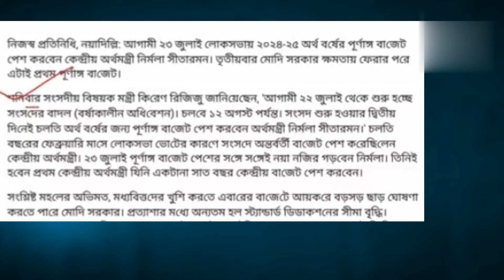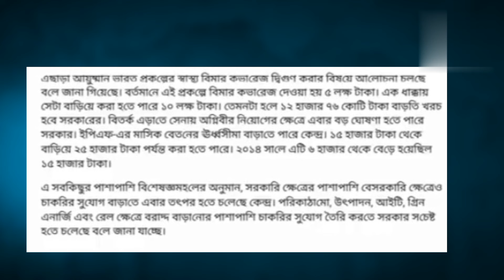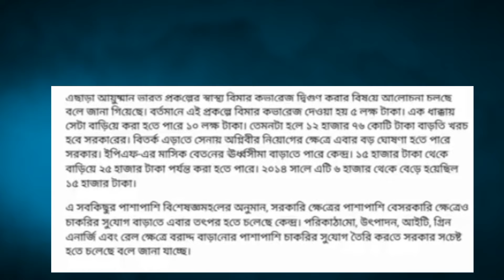PM Kisan next installment update|23 জুলাই পুর্নাঙ্গ বাজেট ঘােষণা|অর্থমন্ত্রী বাজেটে কি ঘােষণা করবে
your more quires :

Pm kishan new update
pm kisan 17th installment
কেন্দ্র বাজেট 2024
nirmala sitharaman
budget news
অর্থমন্ত্রী বাজেটে কি ঘোষণা করবে
কেন্দ্র বাজেট ঘোষণায় যা যা থাকছে